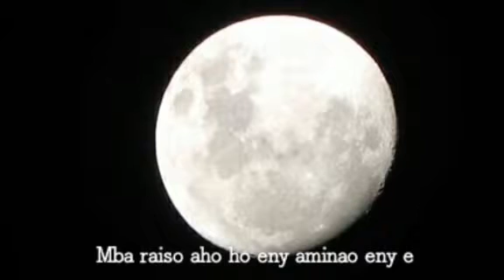Lalatiana - Antson'ny manina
Hira tsotra, tsara